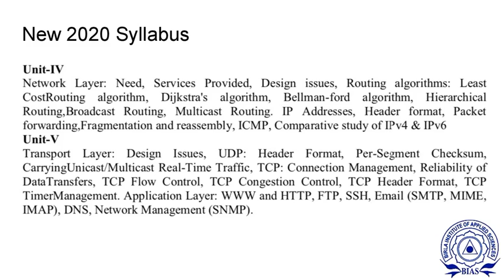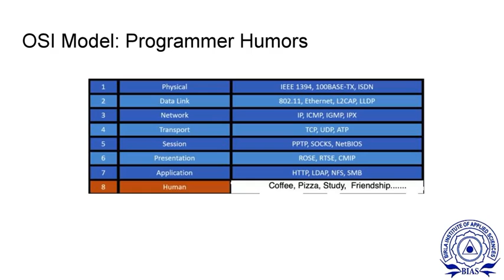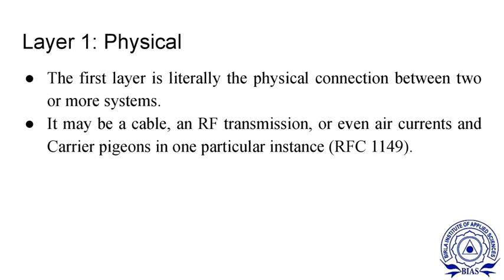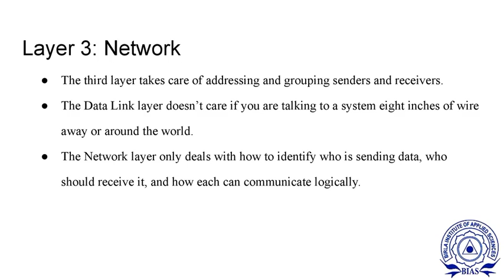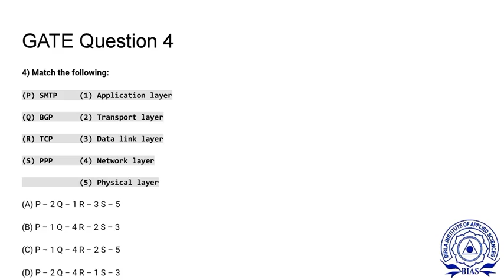TCP/IP and OSI Model (Computer network lecture 3)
B.tech 5 Semester